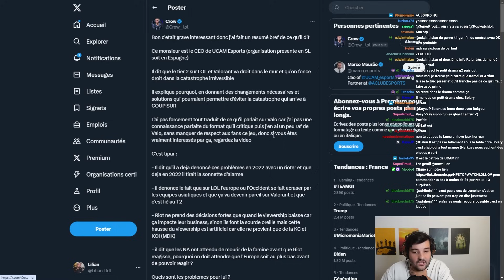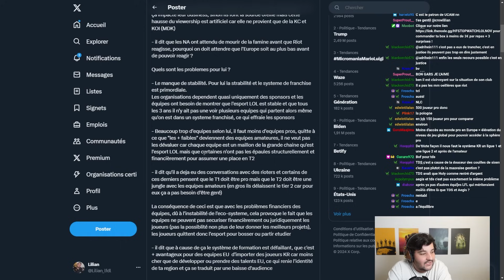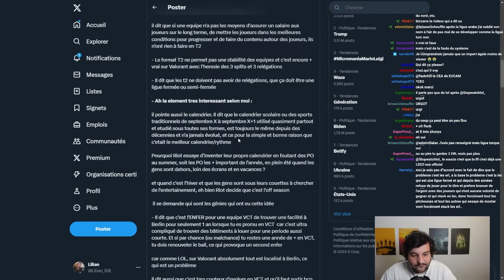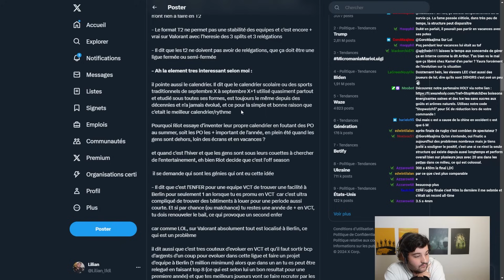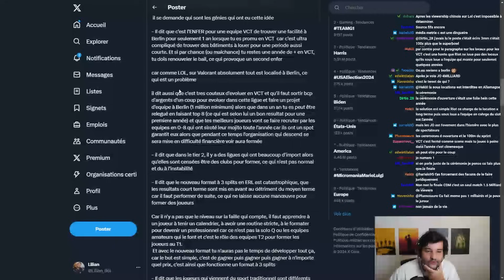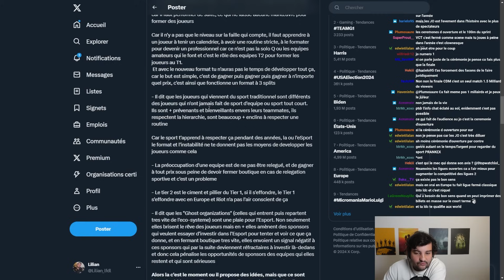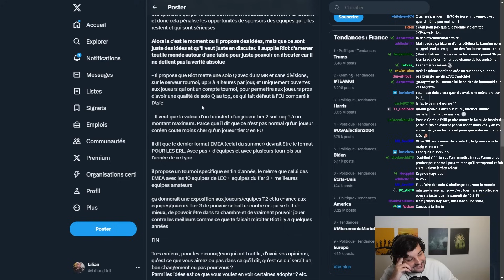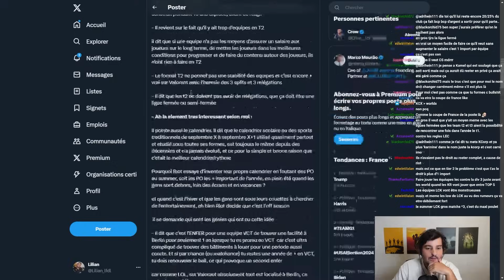La LFL et les ERL condamnées à disparaitre ? On en parle en live